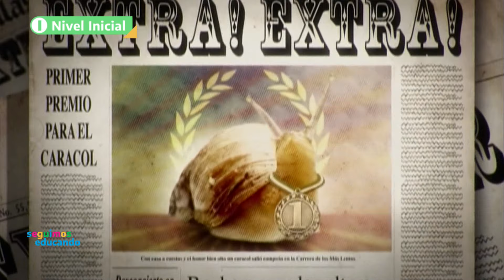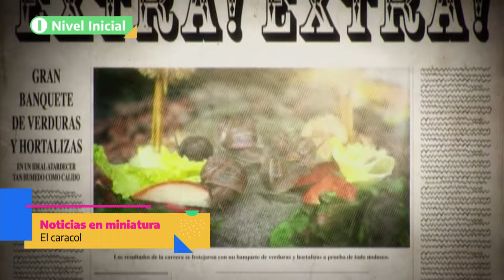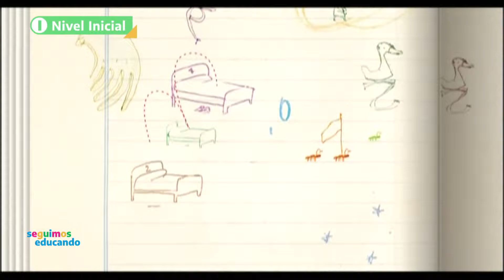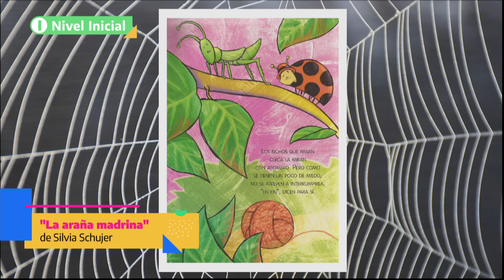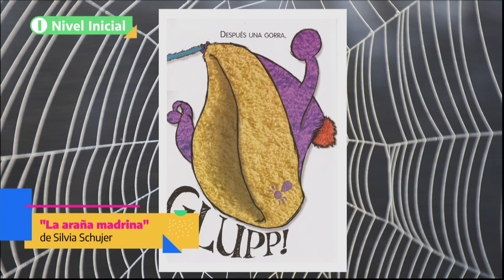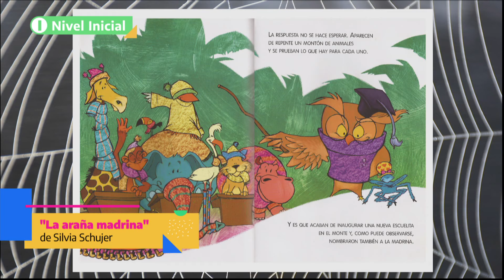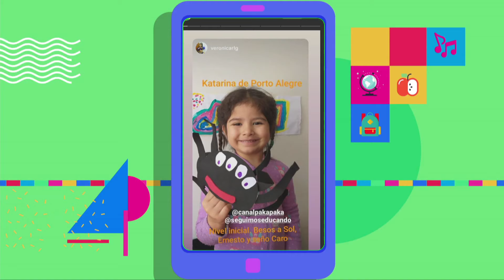Nivel Inicial: Programa 30/09/20 - Seguimos Educando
Conducción: Sol Canesa y Ernesto Sánchez